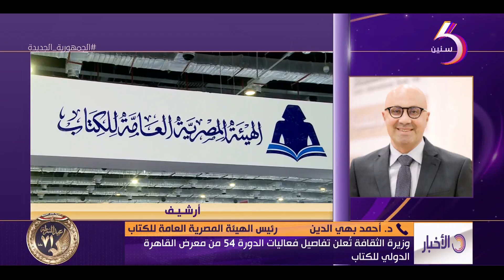نشرة الأخبار - وزارة الثقافة تعلن تفاصيل فعاليات الدورة 54 من معرض القاهرة الدولي للكتاب